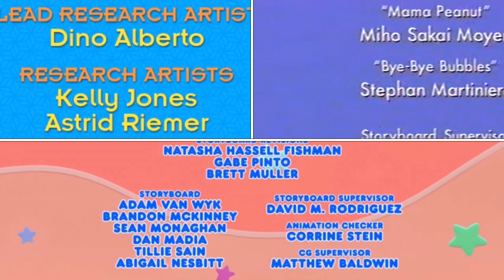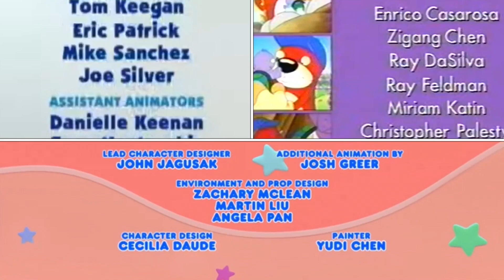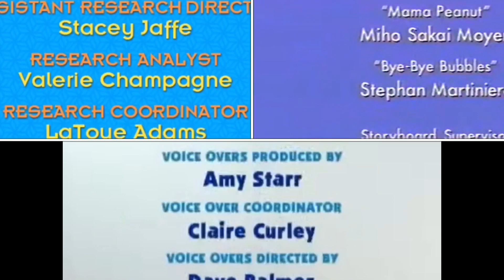Blue’s Clues, PB&J Otter, Team Umizoomi, T.O.T.S Credits Remix